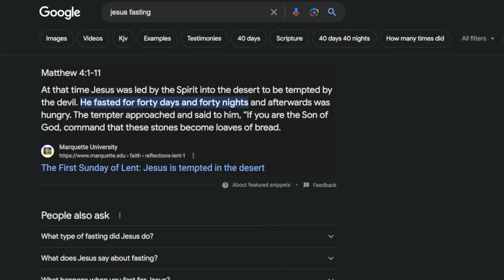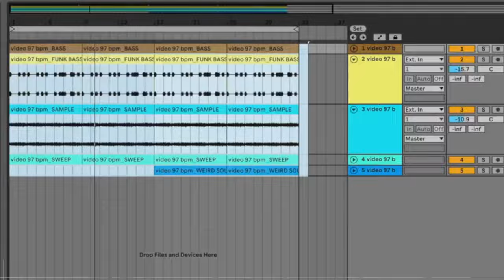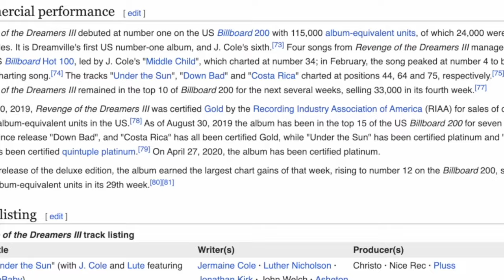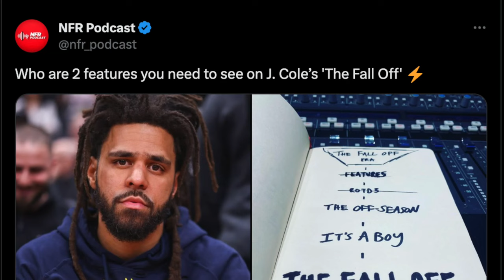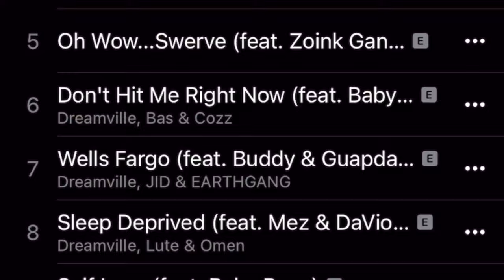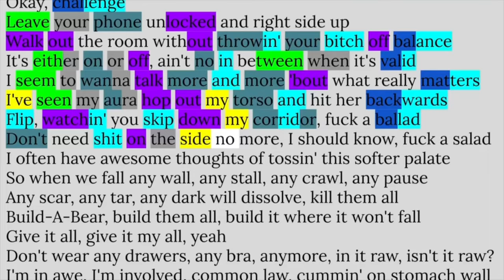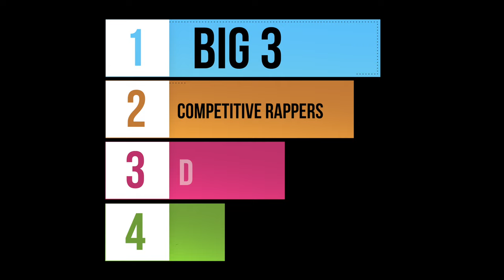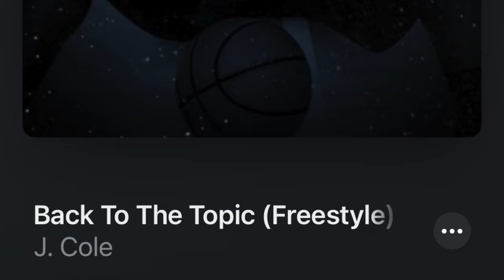How "The Fall Off" can be J. Cole's BEST album...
Is "The Fall Off" by J. Cole closer than what we believe? J. Cole has been alot more active from doing podcast episodes for A Safe Place with Lil Yachty and MitchGoneMad, to being featured on alot of new music such as Drake's new projects, For All the Dogs and Scary Hours 3, with the tracks "First Person Shooter" and "Evil Ways". Majority of J. Cole fans and music lovers sees this as a sign a new album is awaiting and is highly anticipating for release dates, tracklists, and new music from the NC rap artist. In this video, I will explain how J Cole can execute the perfect album and overwhelm the fans of Dreamville with an AMAZING piece of work. I showcased features and producers on the album. such as the Alchemist, Drake, Kendrick Lamar, JID, Bas, Lil Wayne, etc.